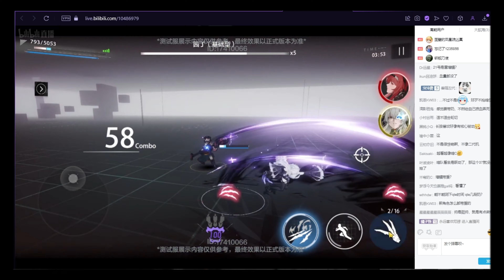[战双帕弥什 Punishing Gray Raven] No.21 Gameplay Showcase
Breaking news. No.21 is here. I will post some pic about her skill set with new weapon + new sp unit